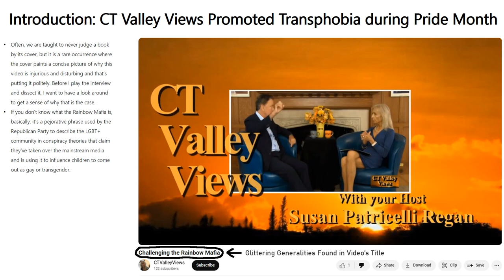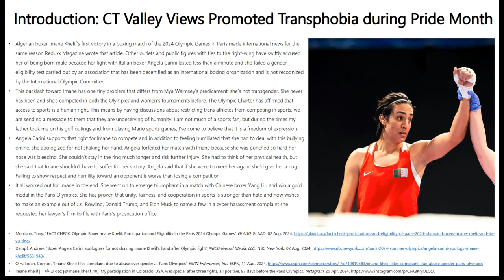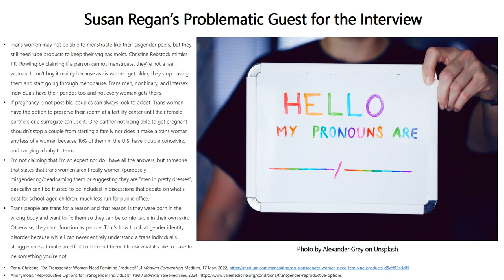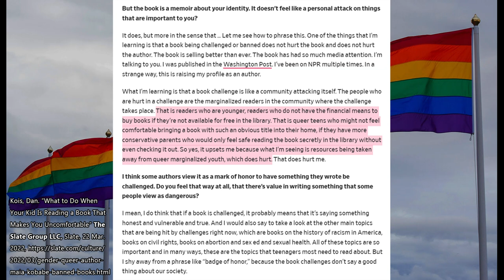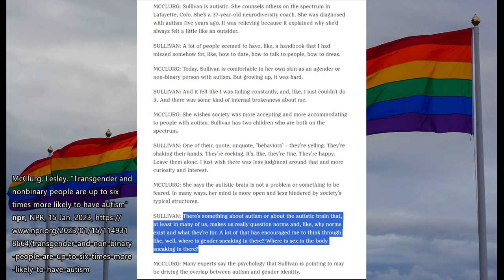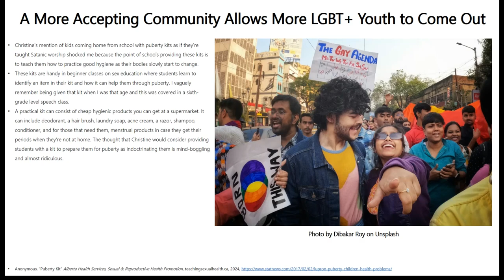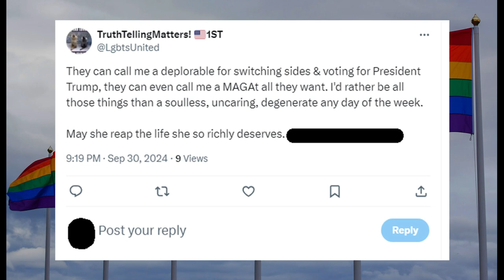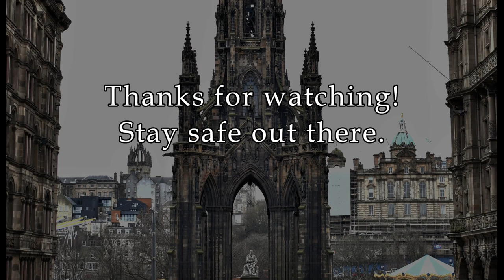CT Valley Views Promoted Transphobia and Falsehoods on Transgender Healthcare during Pride Month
CW: transphobia, suicide, child abuse, racism, sexism, homophobia, mental disorders

00:00:00 - 00:19:02 Introduction
00:19:03 - 00:33:05 Susan Regan’s Problematic Guest for the Interview
00:33:06 - 00:42:22 Consequences of Restricting Gender-Affirming Care and LGBT+ Books
00:42:23 - 00:53:48 Could there be Restrictions on Gender-Affirming Care on Kids in CT?
00:53:49 - 00:58:30 Potential Overlap Between Gender Issues and the Autism Spectrum
00:58:31 - 01:05:10 Side Effects of Puberty Blockers Muddies Up Debate
01:05:11 - 01:08:55 Parental Guidance on Social Media Usage is a Better Solution
01:08:56 - 01:24:29 A More Accepting Community Allows More LGBT+ Youth to Come Out
01:24:30 - 01:28:08 Christine's Advice Might Force Struggling Youth to Stay in Abusive Homes/LGBTS United Endorses Donald Trump
01:28:09 - 01:29:16 Several European Countries Lack Protection for their Transgender Population
01:29:17 - 01:40:28 Closing Thoughts: A Child’s Personhood is Not for Us to Decide

The Op-Ed Jack Turban Wrote for the New York Times;
08/opinion/gender-identity-
communication.html

Reddit Post That Discusses Last Year's Protest in Avon from a Protester's Perspective; (Thanks to Ellen Proctor for the link)

Visual Aid Photo by Jas Min on Unsplash.

Clips from the following channels were used;

Clips from the following media were used;
Family Guy Season 20: Episode 8 "The Birthday Bootlegger"
The Simpsons Season 7: Episode 25 "Summer of 4 Foot 2"

The following music was used for this media project:
All That Glitters by Otis Galloway

meta-suspends-instagram-
page-of-gays-against-
groomers/
institute.law.ucla.edu/
press/transpop-
suicide-press-release/
opinion/star-columnists/leave-our-kids-
alone-how-conservatives-are-twisting-the-
conversation-over-trans-children/article_00cc
79fa-b66d-5f26-a159-45a7bbd2ddd2.html
org/marion-county-public-library-restricts-
heartstopper-books-to-adults-after-
complaints-about-homosexuals/
status/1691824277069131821 (Check out @ContraPoints on YouTube. Her videos are fantastic to watch.)
2024/04/17/media/right
-wing-book-bans-
accelerating/index.html
https://
08419749/scholastic-book-fair
-diverse-stories-apology
https://
-bans-go-statewide
-june-2024-updates
com/moms-for-liberty-lose-big-in-florida-
and-other-library-news-august-23-2024/
2022/03/gender-queer-author-
maia-kobabe-banned-books.html